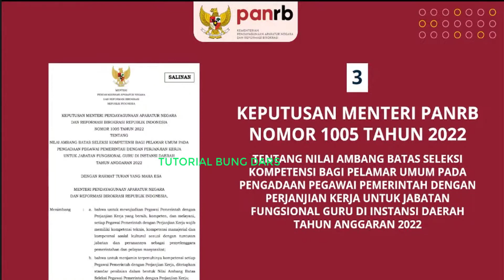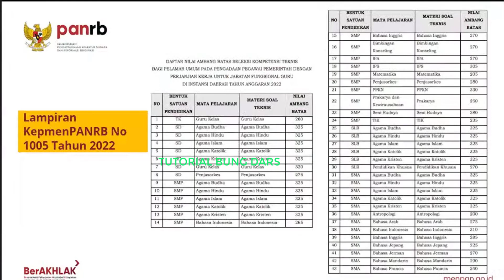🔴INFO TERBARU PASSING GRADE NILAI AMBANG BATAS SELEKSI PPPK GURU 2023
tutorial bung dars
pppk 2023
pppk 2022
pppk
pppk guru
p3k tahap 1
p3k tahap 2
p3k tahap 3
p3k guru tahap 1
p3k guru tahap 2
p3k guru tahap 3
p3k 2021
p3k 2022
p3k
p3k guru 2023
p3k 2022
p3k guru
p3k guru honorer
p3k honorer guru
guru honorer
honorer guru
seleksi pppk
seleksi pppk guru honorer
seleksi pppk honorer guru
seleksi p3k 2023
seleksi p3k 2022
seleksi p3k
seleksi p3k guru 2023
seleksi p3k guru 2022
seleksi p3k guru
seleksi p3k guru honorer
seleksi p3k honorer guru
seleksi guru honorer
seleksi honorer guru
seleksi honorer
honorer
seleksi pppk 2023 guru honorer
seleksi pppk 2022 guru honorer
seleksi pppk 2023 honorer guru
seleksi pppk 2022 honorer guru
seleksi pppk 2023 guru
seleksi pppk 2022 guru
seleksi p3k 2023 guru honorer
seleksi p3k 2022 guru honorer
seleksi p3k 2023 honorer guru
seleksi p3k 2022 honorer guru
seleksi p3k 2023 guru
seleksi p3k 2022 guru
info pppk terkini
info pppk
pppk tenaga kesehatan 2023
pppk teknis 2023
pppk 2023 teknis
rencana mekanisme baru rekrutmen pppk guru 2023
kebutuhan pppk guru 2023
kebutuhan pppk 2023
rekrutmen pppk guru 2023
rekrutmen pppk 2023
pppk penjaga 2023
pppk penjaga
pppk guru honorer
pppk honorer
ppp penjaga sekolah 2023
pppk penjaga sekolah
penjaga sekolah 2023
penjaga sekolah
tendik 2023
tendik
seleksi tendik 2023
seleksi tendik
seleksi penjaga 2023
seleksi penjaga
seleksi penjaga sekolah 2023
seleksi penjaga sekolah
pppk 2022
prioritas utama pppk 2023
prioritas utama pppk guru 2023
kategori seleksi pppk 2022
katergori seleksi pppk guru 2023
kategori pppk 2023
kategori pppk guru 2023
p1,p2,p3 pppk guru 2023
p1,p2,p3 pppk 2023
pppk guru lulus pg tanpa formasi
pppk lulus pg tanpa formasi
pppk guru lulus pg
pppk lulus pg
pppk guru lulus passing grade
pppk lulus passing grade
pppk lulus pg langsung diangkat
pppk guru lulus pg langsung diangkat
pppk lulus pg
Cek Penempatan Guru Honorer di PPPK 2023
Cek Penempatan Guru Honorer di PPPK
Cek Penempatan Guru Honorer
Penempatan Guru Honorer di PPPK 2023
Penempatan Guru Honorer di PPPK
Penempatan Guru Honorer
penempatan guru lulus pg
penempatan lulus pg
kapan penempatan lulus pg
kapan penempatan guru lulus pg
kapan penempatan pppk 2023
kapan penempatan pppk
kapan penempatan pppk lulus pg
kapan penempatan guru pppk lulus pg
kapan penempatan pppk guru lulus pg